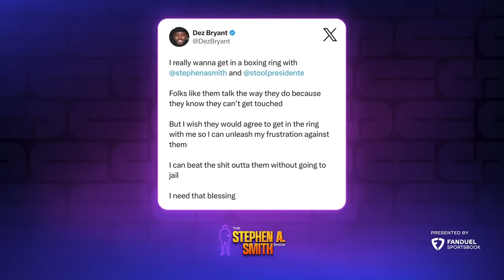Dez Bryant wants to fight me? Stephen A. Smith responds